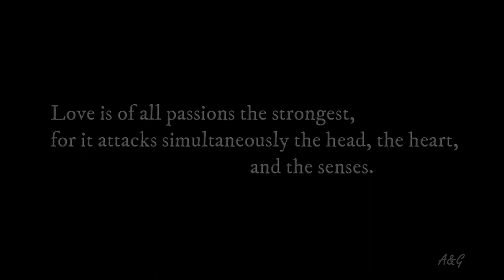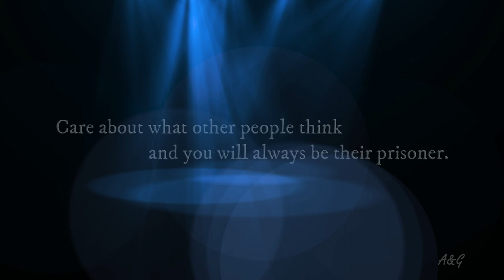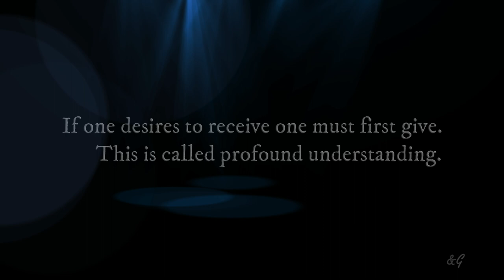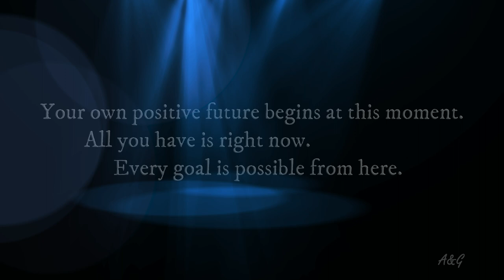Infinite Love ~ Ernesto Cortazar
LaoTzu's Quotes about life and love
  1. "Being deeply loved by someone gives you strengh, while loving someone deeply
    gives you  courage"
 2. "Love is of all passions the strongest, for it attacks simultaneously the head, the heart,
   and the senses"
 3. "Kind words elicit trust. Kind thoughts create depth. Kind deeds bring love"
 4."Make your heart like a lake, with calm, still surface, and great depths of kindness"
 5. "Watch your thoughts, they become words. Watch your words, they become actions.
   Watch your    actions, they become habits"
 6. "Kindness in words creates confidence. Kindness in thinking creates profoundness.
   Kindness in giving creates love”
  7."Care about what other people think and you will always be their prisoner."
 8. "One who believes in himself has no need to convince others"
9. "For knowledge, add something every day. For wisdom. subtract"
10 "The real key to health and happiness and success is self-knowledge"
 11. "True words are not pleasing. Pleasing words are not true"
 12. "The truth is not always beautiful, nor beautiful words the truth"
 13. "Truly, the greatest gift you have to give is that of your own self-transformation"
 14. "Sometimes gain comes from losing, and sometimes loss comes from gaining"
 15. "If one desires to receive one must first give. This is called profound understanding"
  16. "If you are depressed you are living in the past. If you are anxious you are living in the future.
                   If you are at peace you are living in the present"
 17."Your own positive future begins at this moment. All you have is right now.
                   Every goal is possible from here"

Videos may contain copyrighted material. All trademarks and copyrights remain the property of their owners.
Photos and video editing: A&G Photography